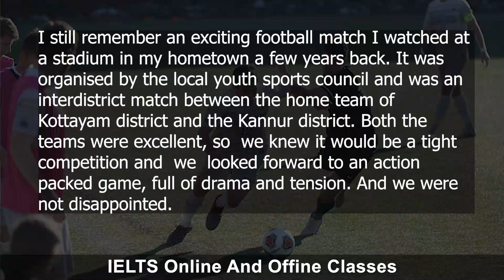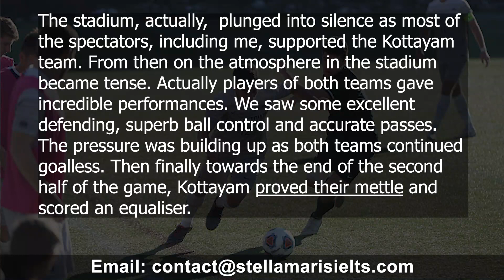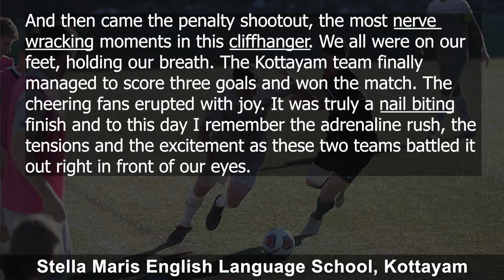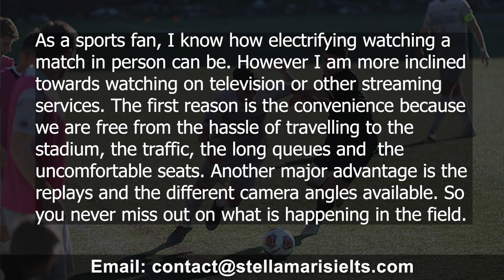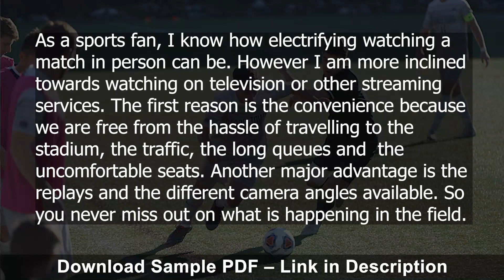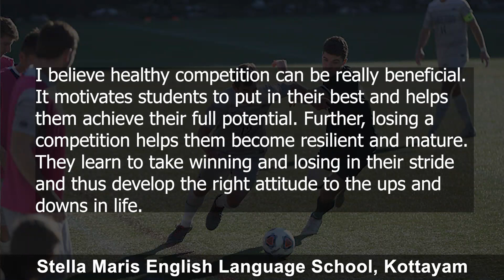Describe A Time When You Attended A Sports Event Live | Sep to Dec 2021 | Band 8.0 Sample Cue Card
IELTS Cue Card Sample
Stella Maris English Language School
Kottayam